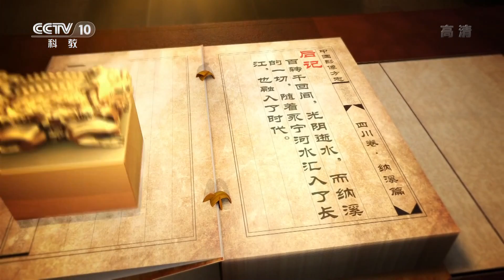[中国影像方志]纳溪篇 后记 纳溪人用劳作的艰辛书写对乡土的眷恋 | CCTV科教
纳溪人用劳作的艰辛书写对乡土的眷恋；百转千回间，光阴逝水，而纳溪的一切，随着永宁河水汇入了长江，也融入了时代。